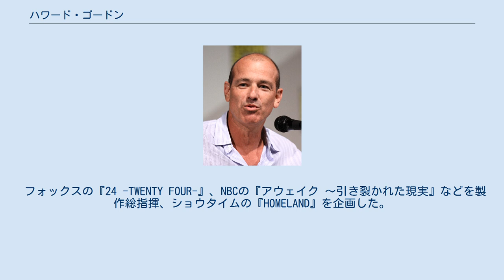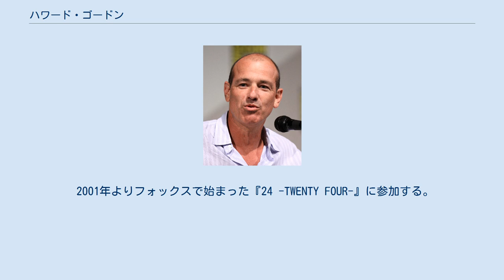ハワード・ゴードン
ハワード・ゴードン（Howard Gordon, 1961年3月31日 - ）は、アメリカ合衆国のテレビ脚本家、プロデューサーである。
 フォックスの『24 -TWENTY FOUR-』、NBCの『アウェイク 〜引き裂かれた現実』などを製作総指揮、ショウタイムの『HOMELAND』を企画した。
 ニューヨーク州ニューヨーク市クイーンズ区で生まれる。
1984年にプリンストン大学を卒業後、カリフォルニア州ロサンゼルス に移ってアレックス・ガンサと共にテレビで脚本家のキャリアを始める。
 1980年代後半より『私立探偵スペンサー』などの脚本を執筆する。
『美女と野獣』でプロデューサーの1人を務めた。
 1990年代には『Xファイル』を20話脚本し、またスーパーバイジングプロデューサー、共同エグゼクティブプロデューサー、エグゼクティブプロデューサーを務めた。
 1997年にはジョス・ウィードン企画の『バフィー 〜恋する十字架〜』、次いで1999年には同じくウィードンが製作した『エンジェル』に参加した。
 2001年よりフォックスで始まった『24 -TWENTY FOUR-』に参加する。
 『24 -TWENTY FOUR-』の終了後、ゴードンはアレックス・ガンザと共にイスラエルのテレビドラマ『Prisoners of War』を原作としたスリラー『HOMELAND』をショウタイムで企画した。
『HOMELAND』は2011年より放送が始まり2020年に終了した。
 2012年、ゴードンは『HOMELAND』のパイロットエピソード「英雄の帰還」を執筆したことによりプライムタイム・エミー賞脚本賞（ドラマ部門）を受賞した。
また番組はプライムタイム・エミー賞作品賞（ドラマ部門）を獲得した。